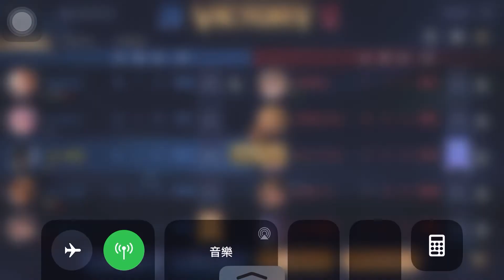傳說對決-蝙蝠俠 四人團練 (SAH_梟隱）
與love SAH_阿睿 SAH_卡撐 四排
不懂英文的呆子竟然來到了澳洲...！？
手機內建拍攝 請見諒～
一口一

Ps. Yībù丿liǎng 戰隊